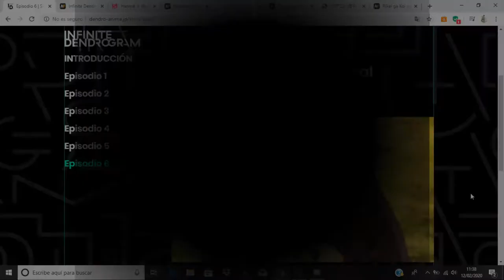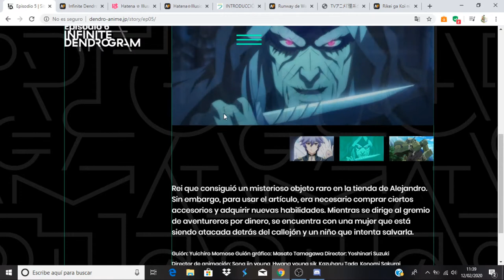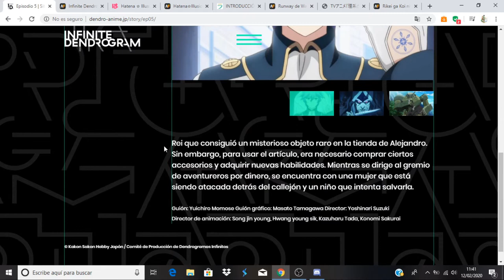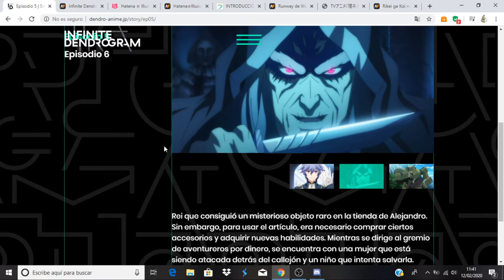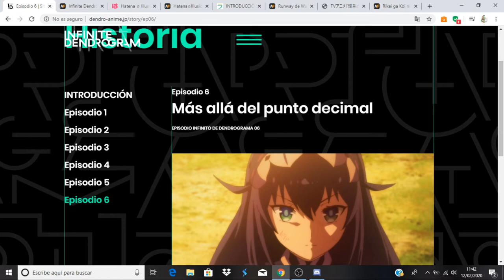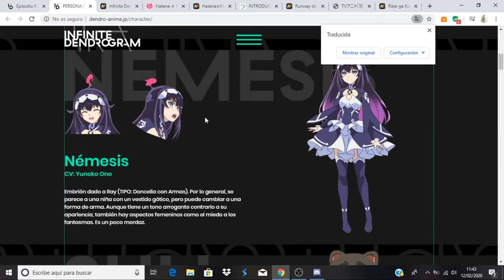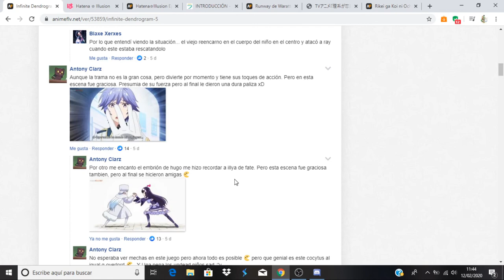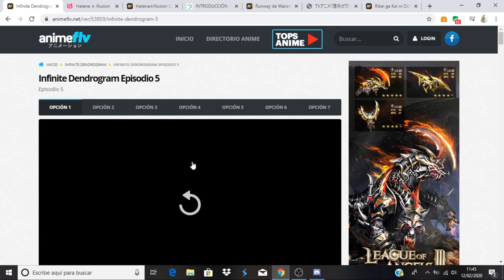Infinite Dendrogram comentando avance del capitulo 6